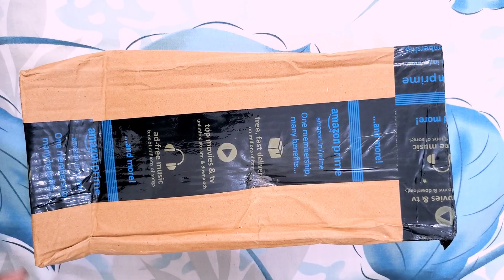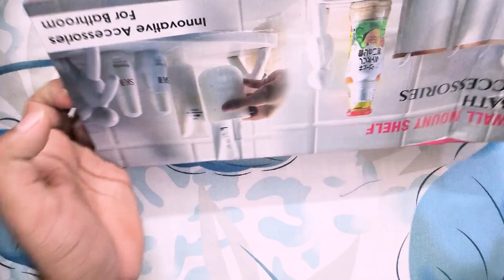Adhesive wall mount for home